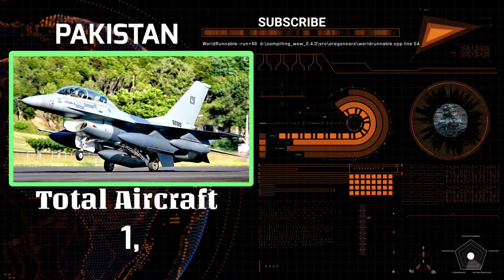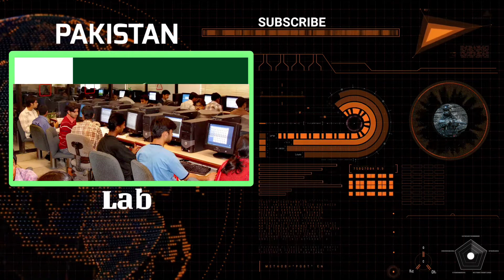How powerful is Pakistan | Life In Every Field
The Channel Does not Promote or encourage  Any illegal Activities ,All the Content Provided by This Channel or this Video is meant for educational and informational purpose only

پاکستان آرمی کا تاریخی دن 3 دن میں تین میزائل